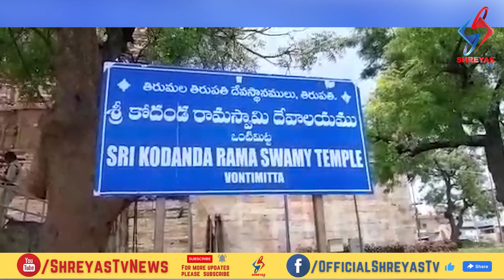వేణుగానాలంకారంలో కోదండ రాముడు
కడప జిల్లా ఒంటిమిట్ట  కోదండరామస్వామివారి వార్షిక బ్రహ్మోత్సవాల్లో భాగంగా రెండో రోజు గురువారం ఉదయం 8 గంటలకు వేణుగానాలంకారంలో  కోదండ రామ స్వామివారు అభయమిచ్చారు. కోవిడ్ -19 వ్యాప్తి నేపథ్యంలో ఆలయంలో ఏకాంతంగా వాహనసేవ నిర్వహించారు. అనంతరం ఉదయం 11 నుండి 12 గంటల వరకు ఆలయంలో స్నపనతిరుమంజనం నిర్వహించనున్నారు. ఇందులో పాలు, పెరుగు, తేనె, చందనంతో స్వామి, అమ్మవార్లకు వేడుకగా అభిషేకం చేస్తారు.